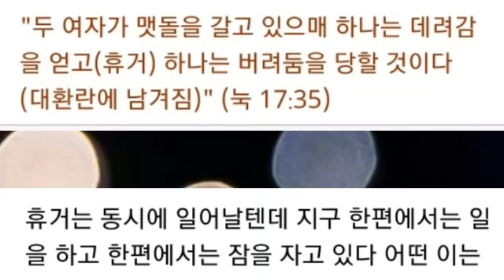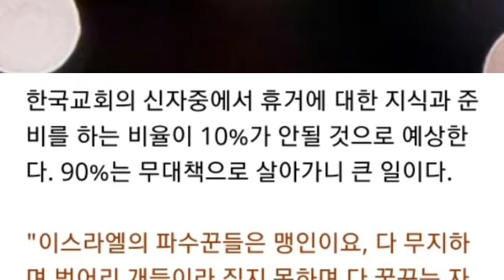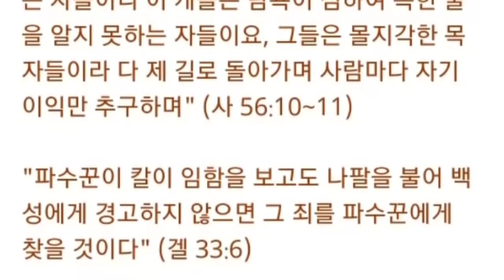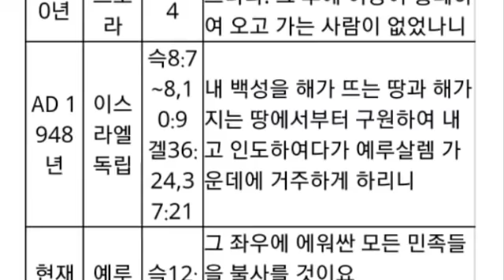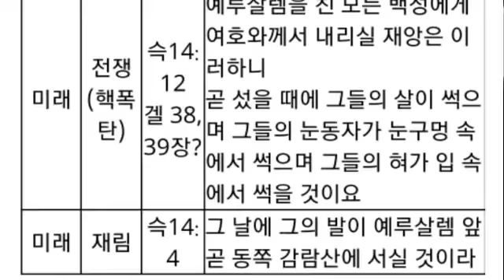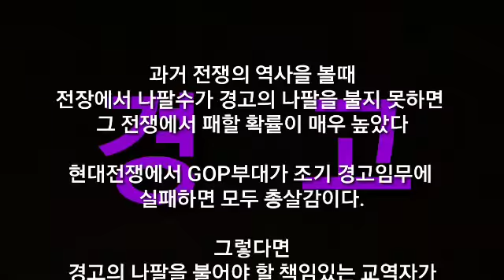휴거설교를 하지않는 한국교회